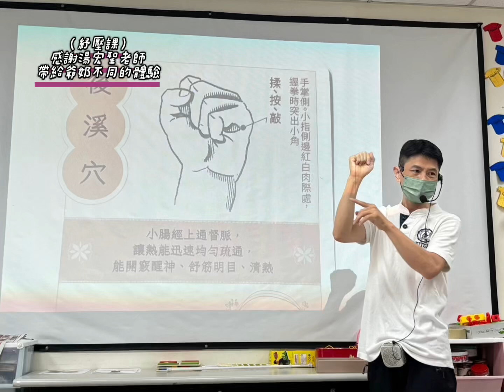樂齡學習（紓壓課）後溪穴